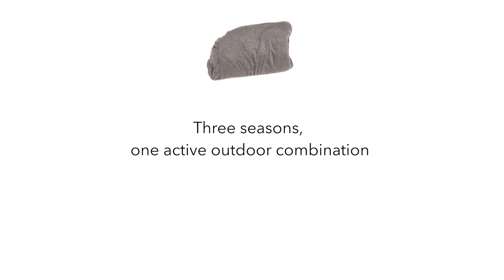Introducing Duology - the Ostro windproof and fleece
See how 1+1 makes 3, with the Duology system from Páramo. It's a lightweight windproof, a fleece that make a waterproof combination across three seasons.